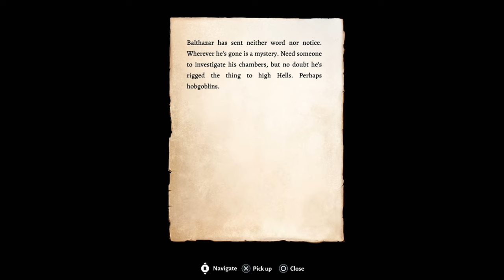The Moonrise Heist - BALDUR'S GATE 3 - Episode 15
We're finally here at Moonrise Tower! We're deep undercover for this one; let's hope that we can maintain it for a while longer...
Follow me on Bluesky!